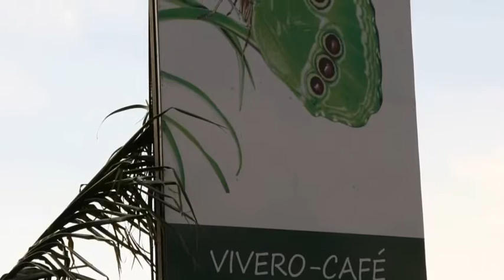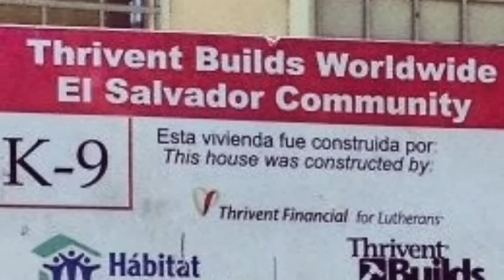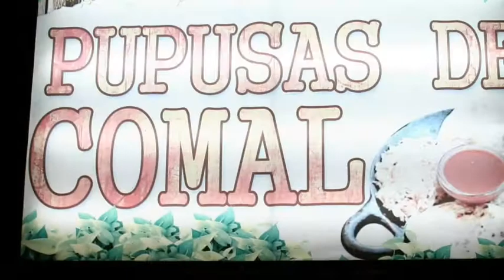El Salvador Mission Trip 2013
This is a highlight video of the most recent Good Shepherd Lutheran Church Mission Trip to El Salvador, February 16-24, 2013.